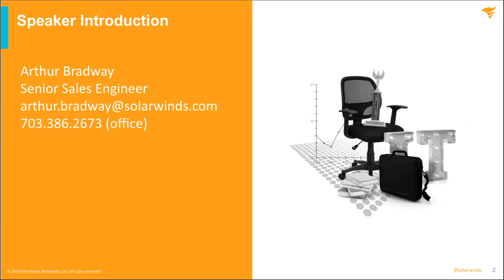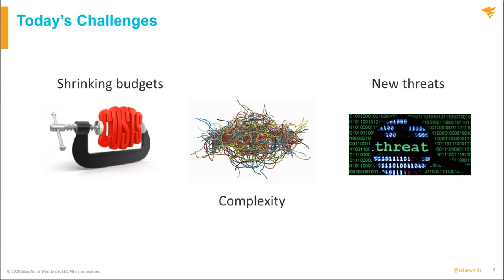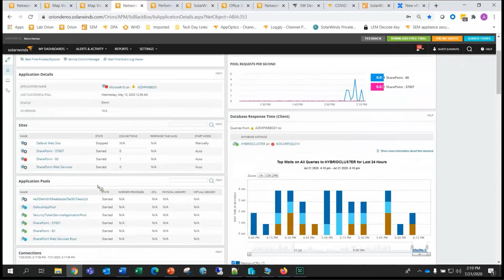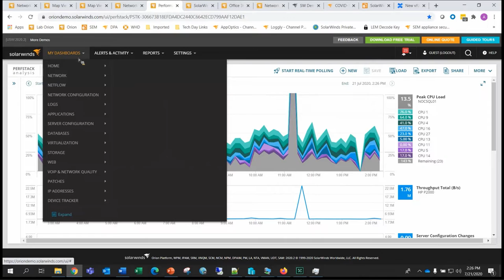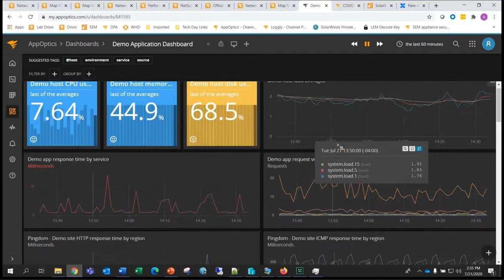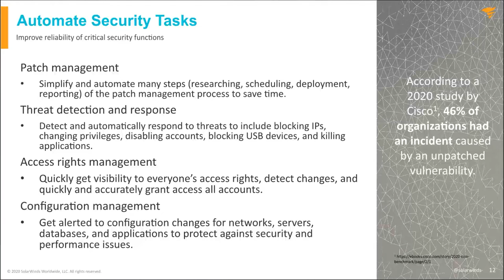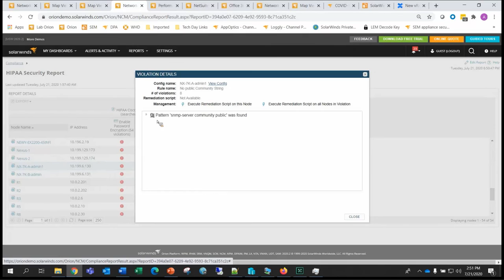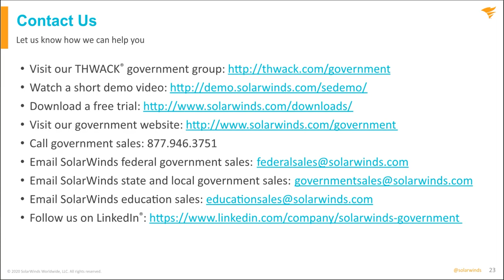How the New Normal Could Improve Your IT Operations | Government and Education Webinar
The name of today’s game is agility. Government and education IT leaders must pivot quickly to help move their organization forward while keeping costs down and ensuring security controls are in place to keep things safe. To respond quickly, leaders are discovering they first need to simplify IT operations and remove barriers to success. Learn about the steps you can take now to improve the productivity of your IT staff and run a more secure, lean, and agile ITOM organization.

Learn how SolarWinds can help you:
• Achieve full-stack visibility through rationalizing and consolidating monitoring tools
• Improve your security posture and automate compliance reporting requirements
• Automate service management processes to do more with less
• Optimize IT expenses
• Enable your IT operations team for success with a solution that can rapidly respond to your organization’s needs